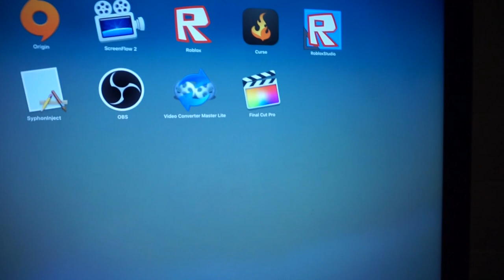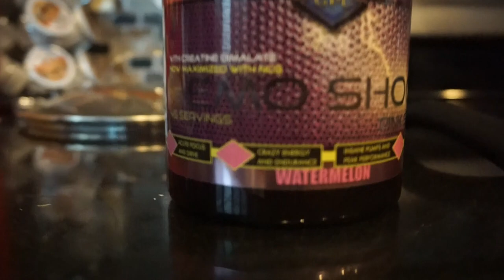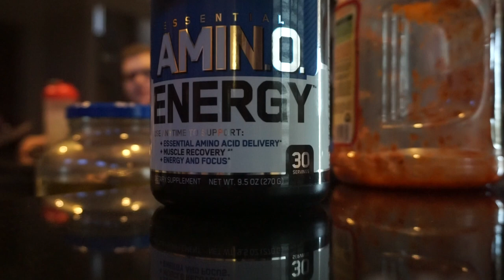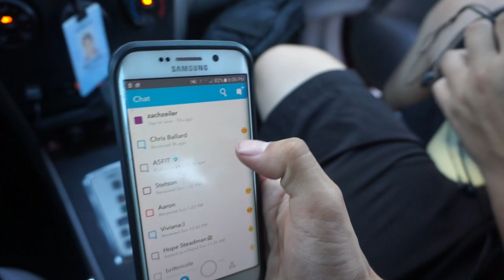Heavy Deadlifts | New Bench PR!!!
domonic14
raymond1414